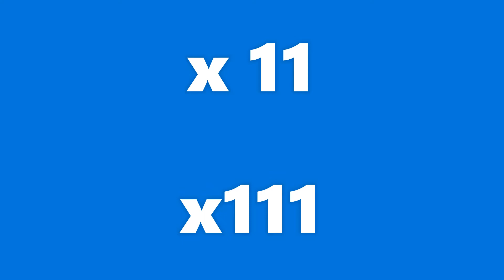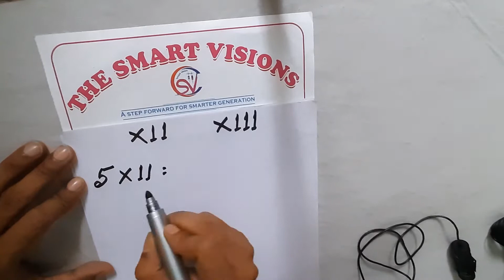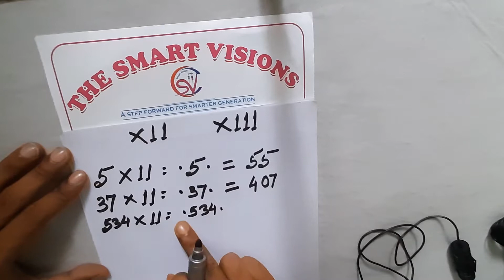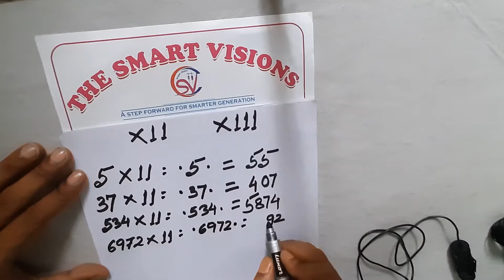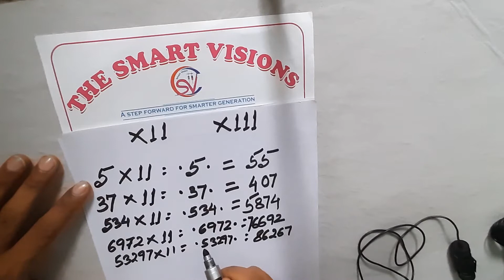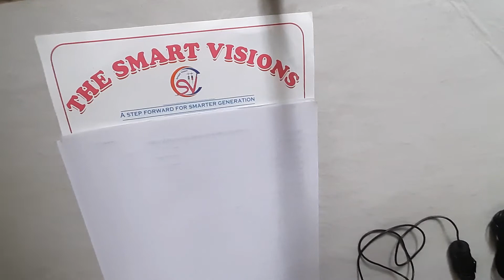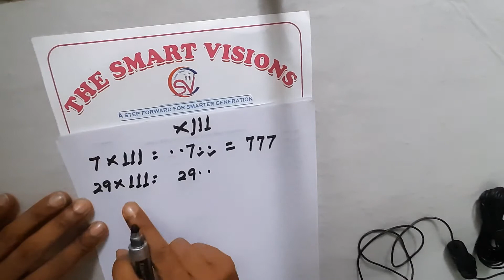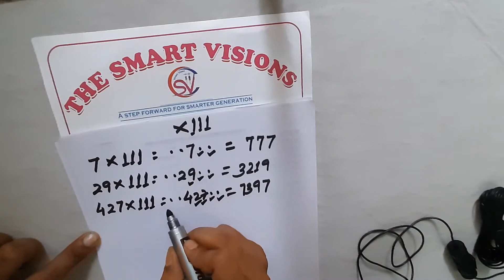MULTIPLICATION OF ANY NUMBER WITH 11 & 111 II SIMPLEST TRICKS FOR MULTIPLICATION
SHORTEST MULTIPLICATION TRICKS FOR ALL AGES  II VEDIC MULTIPLICATION TRICKS  II VEDIC MATHS FOR KIDS II  EASIEST MATH  TRICKS  II MATH TRICKS FOR COMPETITIVE STUDENTS